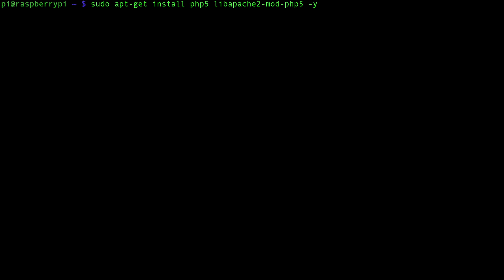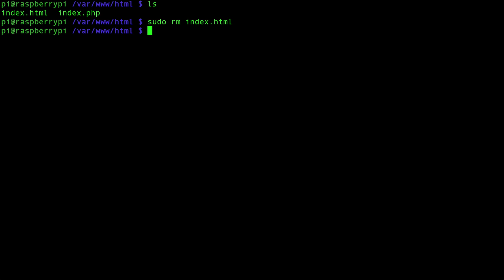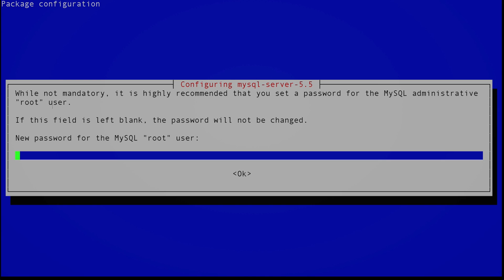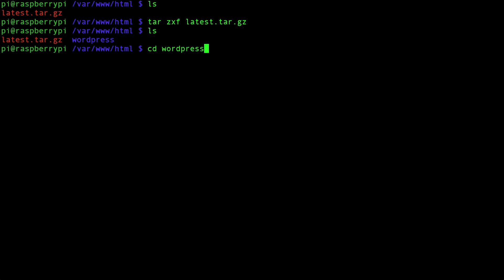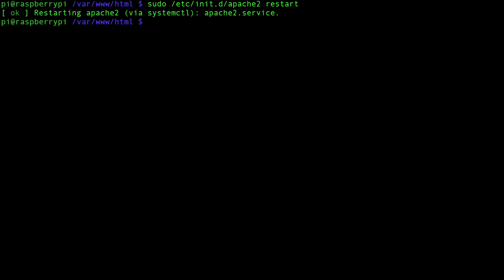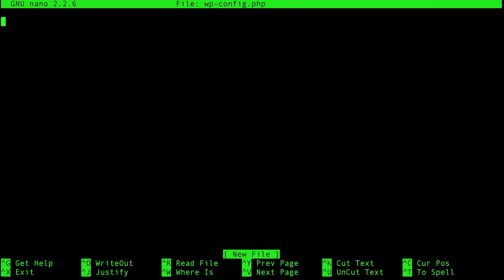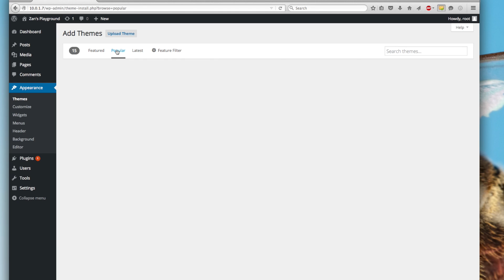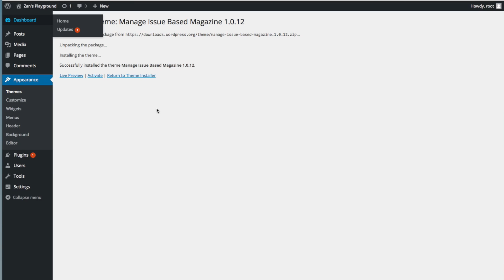Raspberry Pi Tutorial 40 - How to Setup Wordpress on your Pi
In the previous tutorial I covered how to setup an Apache webserver to host a simple website. But what happens if you want to setup Wordpress? In this tutorial I show you how to setup PHP, MySQL, and Wordpress on your Pi!